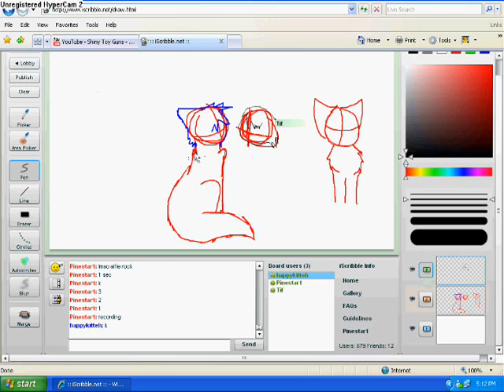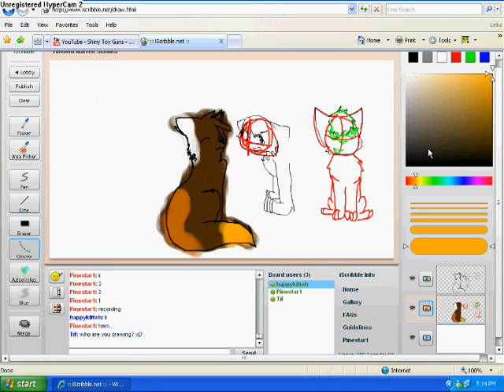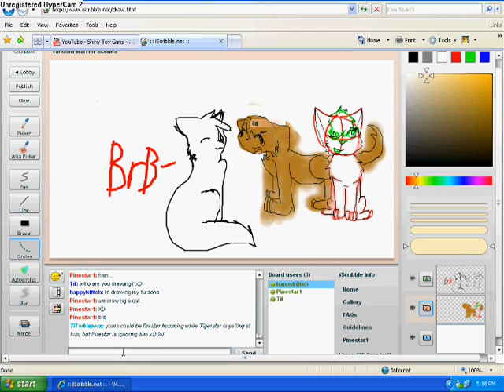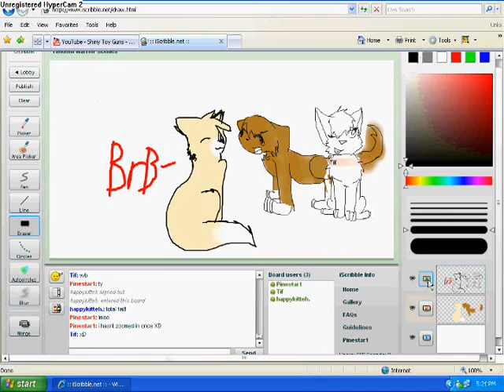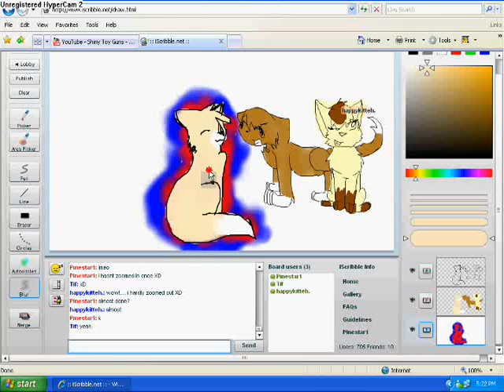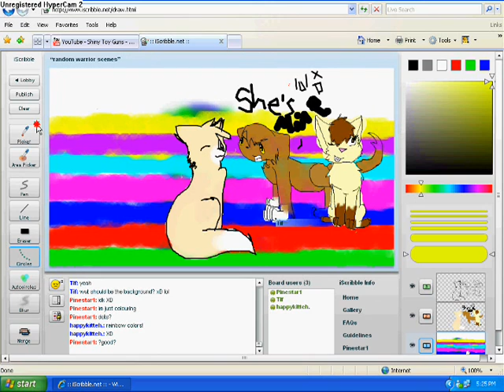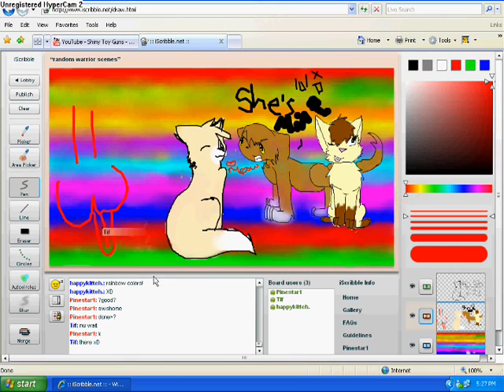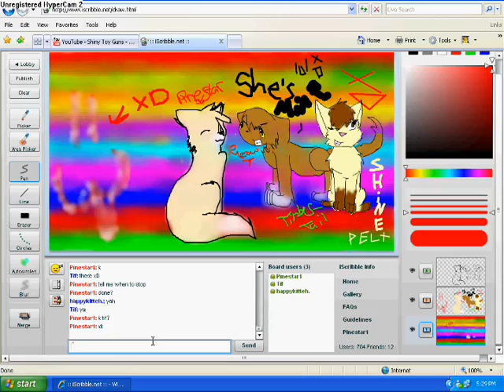Fursonas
By Yimioko, Happykitteh and i